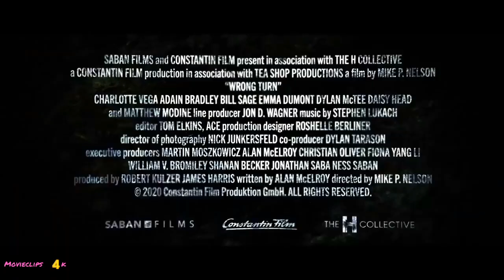WRONG TURN - Trailer (2021)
Backwoods terror and nerve-jangling suspense meet when Jen (Charlotte Vega) and a group of friends set out to hike the Appalachian Trail. Despite warnings to stick to the trail, the hikers stray off course-and cross into land inhabited by The Foundation, a hidden community of mountain dwellers who use deadly means to protect their way of life. Suddenly under siege, Jen and her friends seem headed to the point of no return- unless Jen's father (Golden Globe nominee Matthew Modine) can reach them in time.

A reimagining which places the story in a contemporary setting with a diverse cast. Directed by Mike P. Nelson and written by Alan B. McElroy.

WRONG TURN Official Trailer (2021) Wrong Turn 7, New Wrong Turn 2021, Remake / Reboot Horror Movie HD